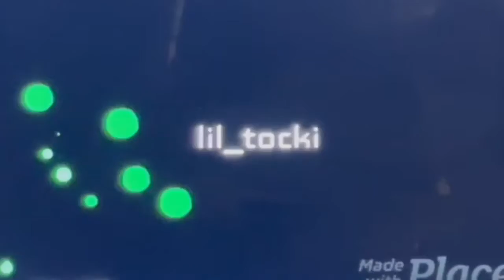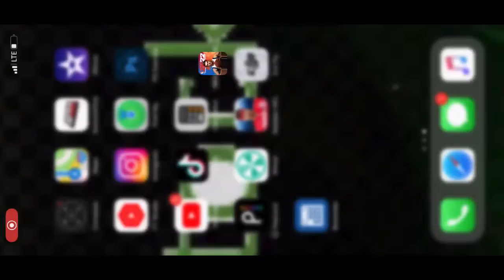Curry Hit 26 Threes! Franchise EP. 5